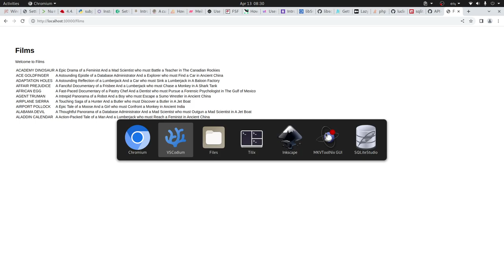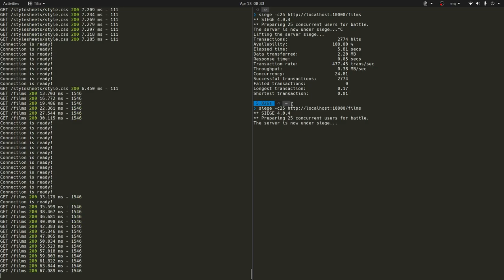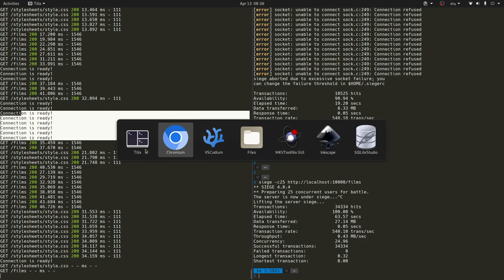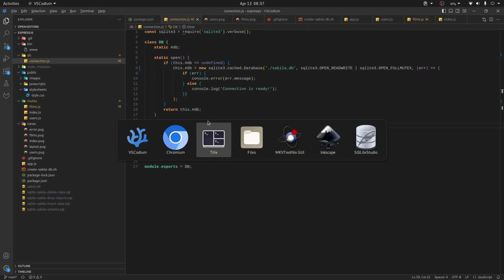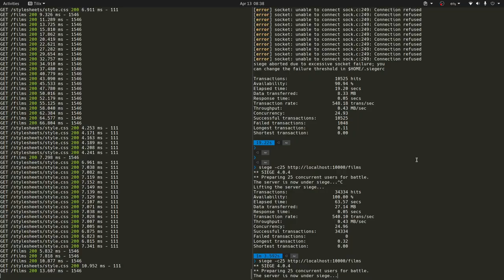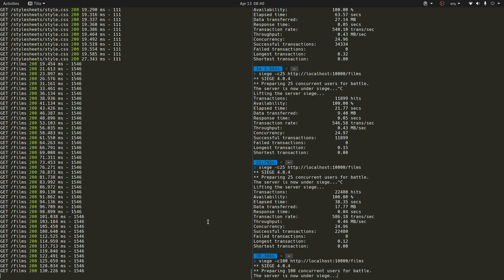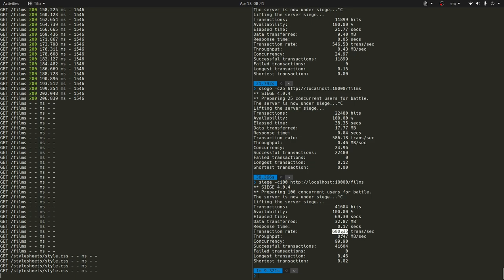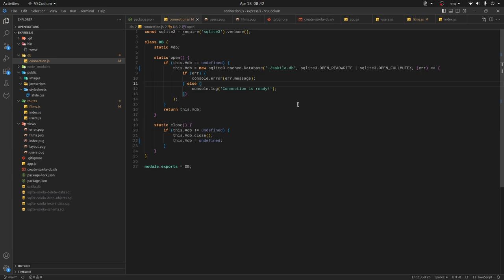Mejorando la conexión a una BD SQLite con NodeJS - Parte 2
node-sqlite3 es librería que permite conectarnos y manipular BD SQLite. Este
video mostramos como mejorar la conexión a una BD SQLITE.